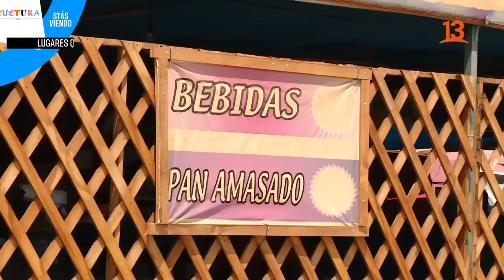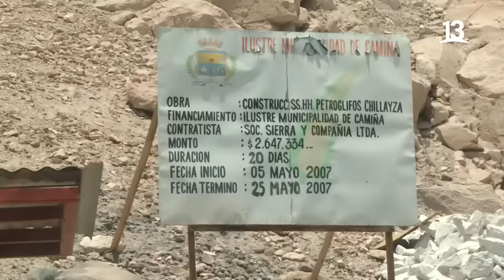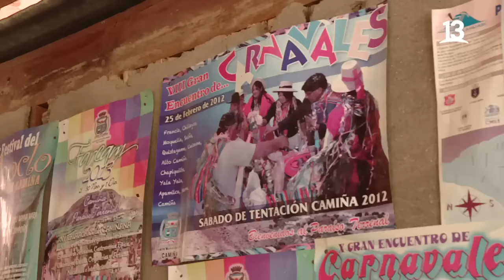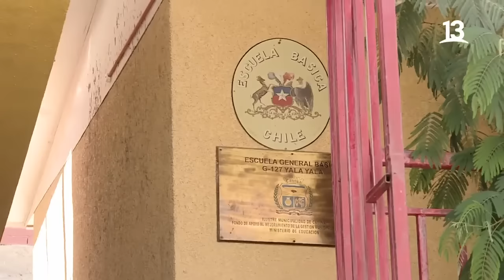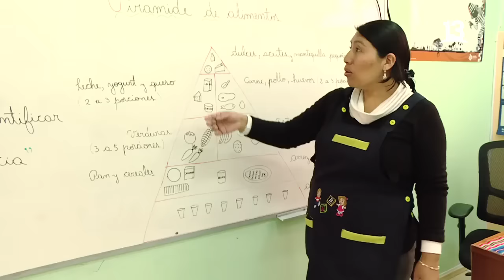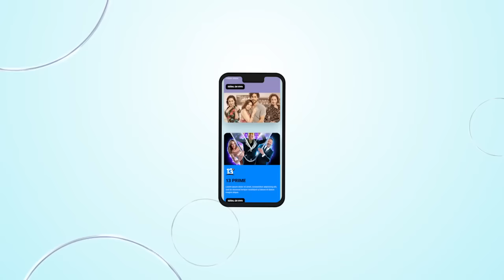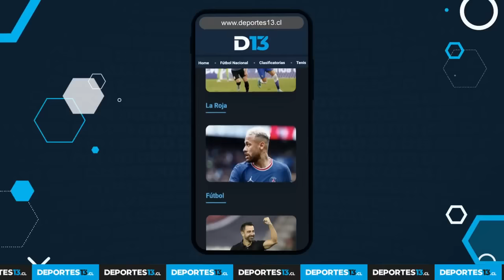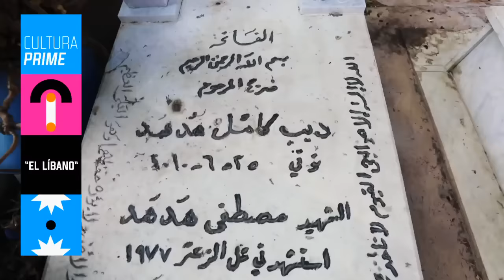Lugares que Hablan, Huara, Laguna Roja, Canal 13.